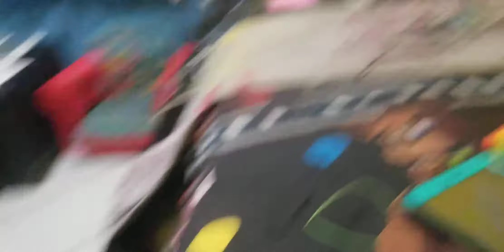Yoshi's right back at ya Seasons 3 - Episodes 11 : Planes is Blue Orange Sprinners Dusty Right now.